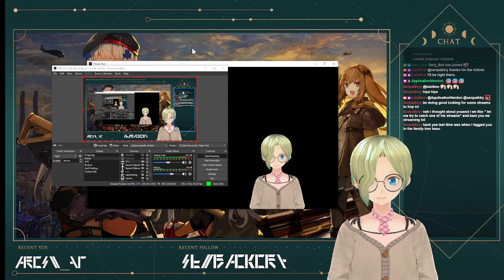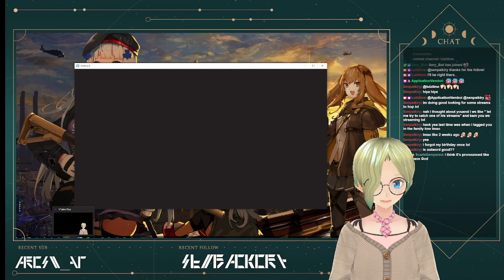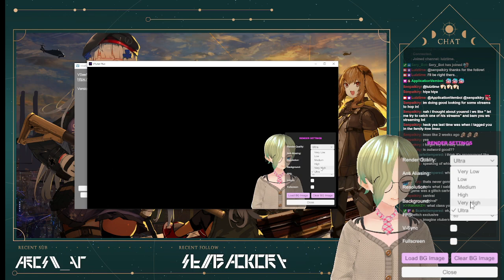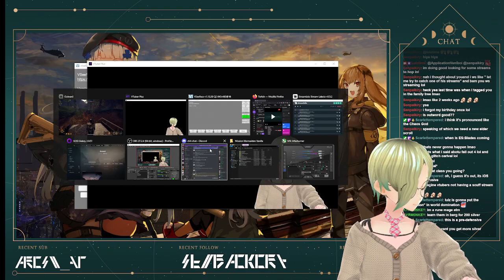[OUTWARD #17] Outward, the RETURN OF LATE NIGHT STREAMING!